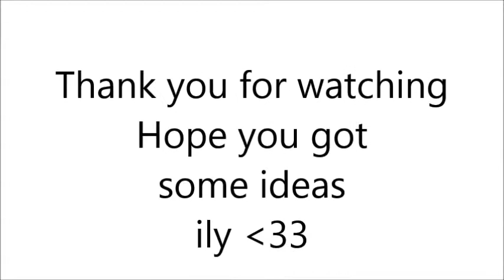♛ ♡ Ariana Grande Lookbook ♡ ♛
Hope you got some ideas :)